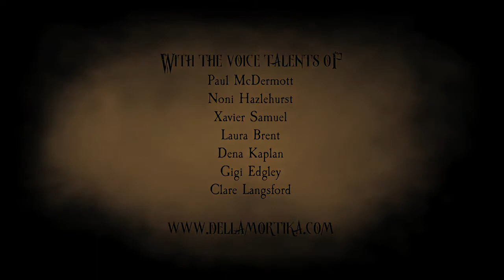Della Mortika: Carousel Of Shame Trailer | Flickerfest Cairns | 13 March 2019 | CPAC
Della Mortika: Carousel Of Shame / 17min / 2018
Dir/Prod: Marisa Martin | Wri/Prod: Geraldine Martin
This is the fantastical world of Della Mortika, where steam is king, where life is hard, but where adventure is always adventure.